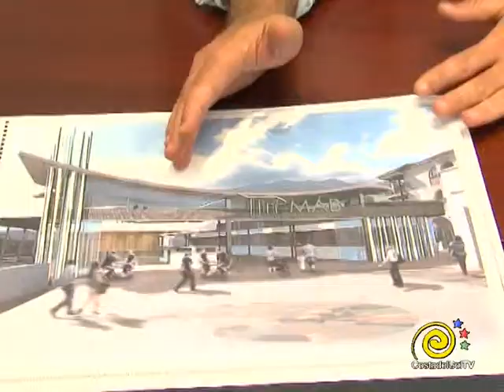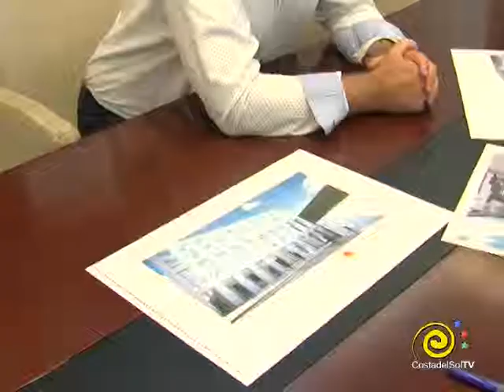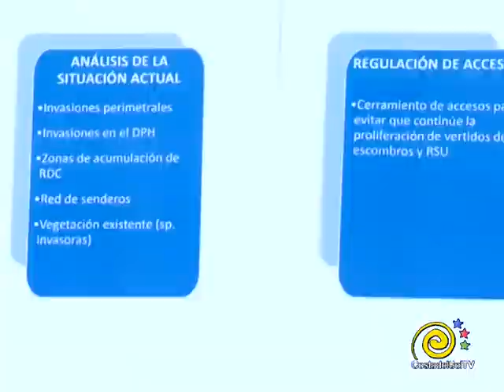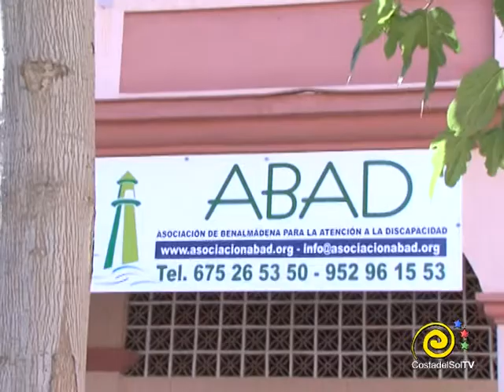INFORMATIVOS 23 05 2019